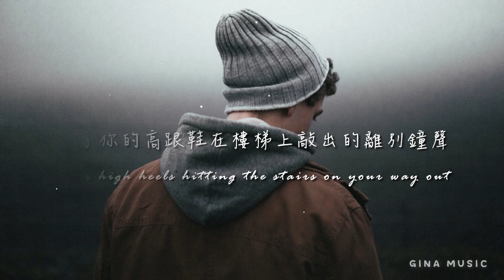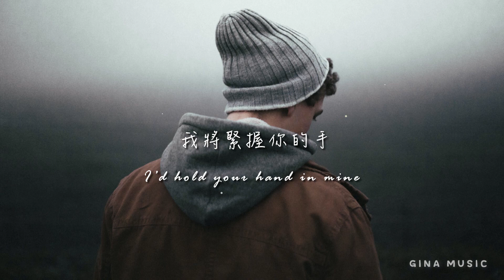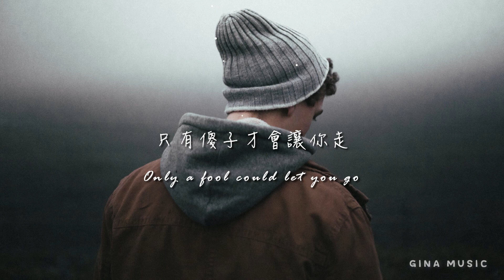《我就是那個孤獨的傻子》John K - fool alone 中英字幕 ∥ 西洋歌曲推薦 x 心碎情歌 #8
Lyrics:

Tears, running down your face
淚 從你臉頰落下
When you feel the weight
你感到周圍的重量
Closing in around you
靠近你
Breathe, take another breath
呼吸 再次呼吸
'Til there’s nothing left
直到什麼都沒剩下
Nothing but the sound off
什麼都沒剩下
Your high heels hitting the stairs on your way out
除了你的高跟鞋在樓梯上敲出的離別鐘聲
Why'd I let those words come out my mouth?
為什麼我會說出那些話

How'd I let you leave like that?
我怎麼讓你就那樣離開
Know you’re never coming back
明知你將不再回來
Only a fool could let you go
只有傻子能眼睜睜看著你離開
Let you go, oh, oh, oh-oh
離我遠去
If I could turn back time
如果能回到從前
I'd hold your hand mine
我會握緊你的手
'Cause only a fool could let you go
And now I'm a fool alone
我就是個形單影隻的傻子
(Fool, fool, I'm a)
我怎麼那麼蠢

Please, take away the pain
求求你帶走我的痛苦
'Cause when I hear your name
因為只要聽到你的名字
I miss everything about you
我就會想念與你有關的一切
Like the sound of your voice at the end of my phone
比如你在掛電話前的低語
Say, "I need you, I want you, I'm all alone"
你說著我需要你 我想要你 我孤單一人
No, it's not the same without you, ooh
沒有你的一切是那麼不同

How'd I let you leave like that? (Like that)
Know you’re never coming back (Coming back)
明知你手裡拿的是單程車票
什麼樣的傻子就這麼放棄你
放棄你
如果我能回到從前
I’d hold your hand in mine
我將緊握你的手
我現在就是那個傻子
Fool, fool, I’m a fool, ooh, ooh
我怎麼那麼蠢
Losing you, ooh-ooh, ooh, ooh-ooh, ooh
我還愛著你
我現在就是那個孤獨的傻子
又愚蠢
又渴望愛
Now I'm a fool
不折不扣的傻子

我怎麼就那麼讓你離我遠去
明知你不再回來
只有傻子才會讓你走
只有我這個傻子

歌詞翻譯：LL